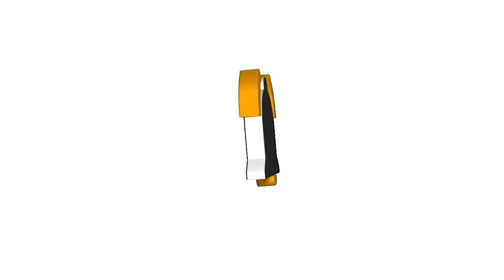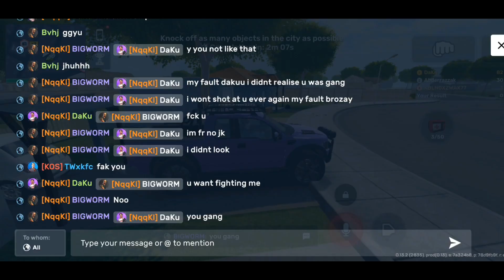PEACE ONLINE PEKERJAAN TUKANG ANGKAT BARANG